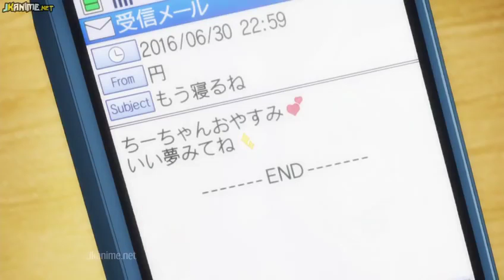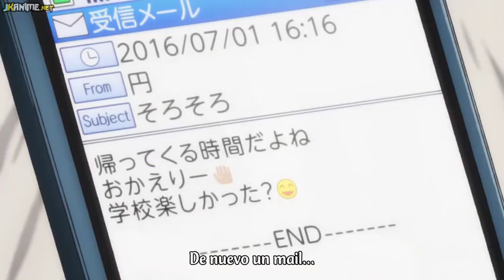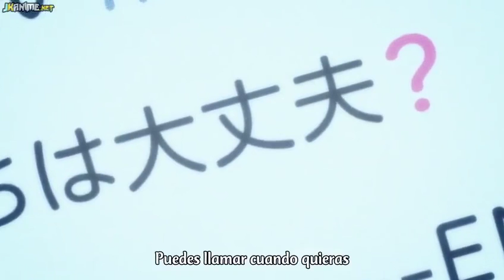Shounen maid cap 3 sub español